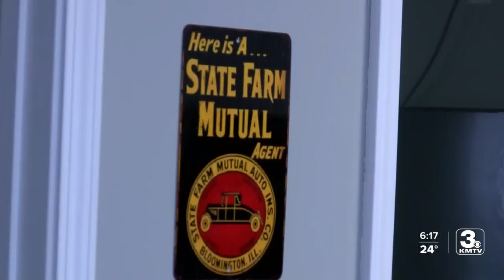Council Bluffs' response to ongoing storm conditions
The response and how the Public Works Department and businesses are dealing with heavy snowfall impacting the area.